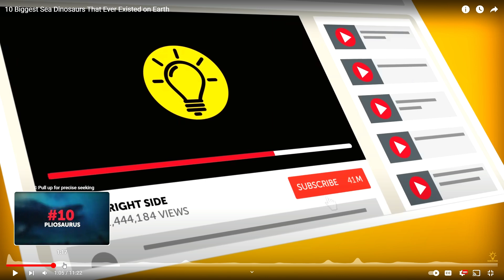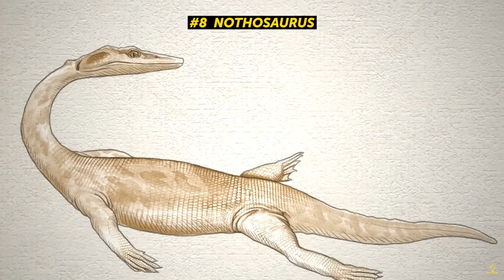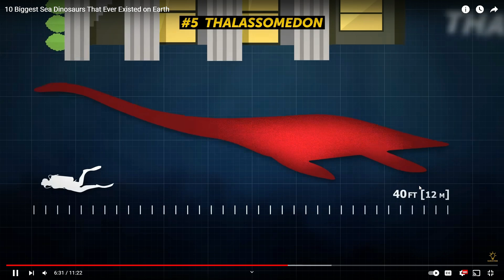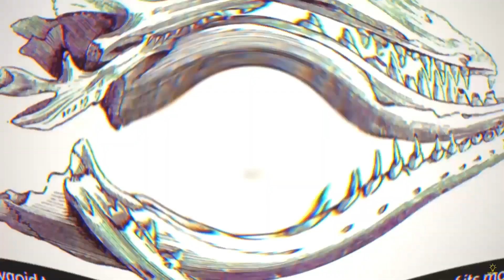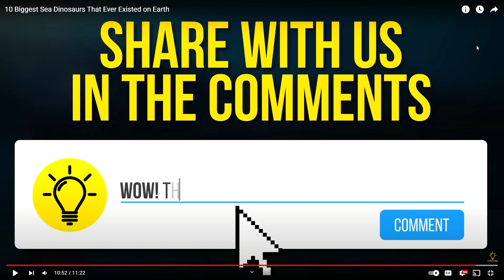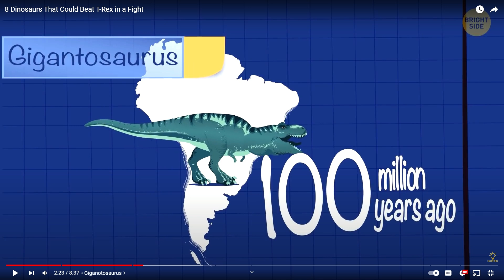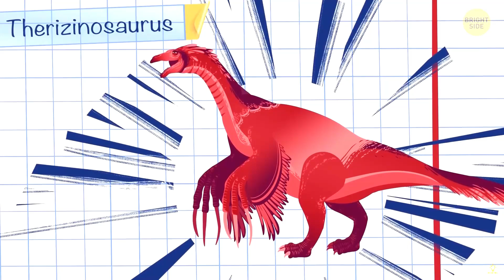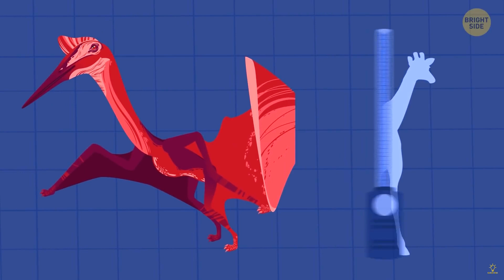I REACT TO BRIGHTSIDE DINOSAUR VIDEOS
My Brain hurts
credits to Brightside:@BRIGHTSIDEOFFICIAL